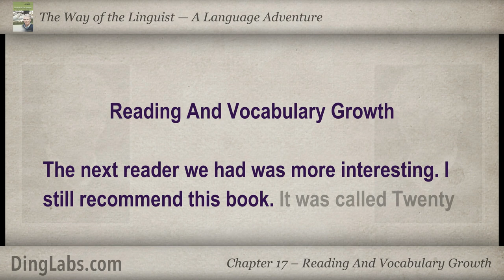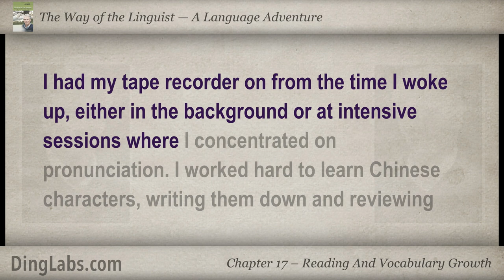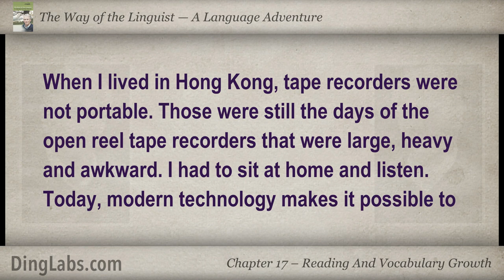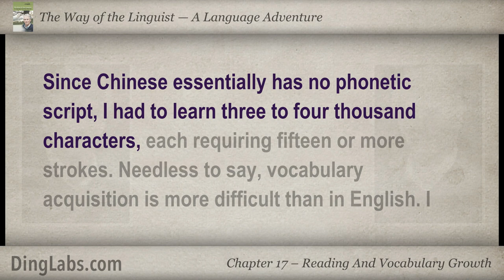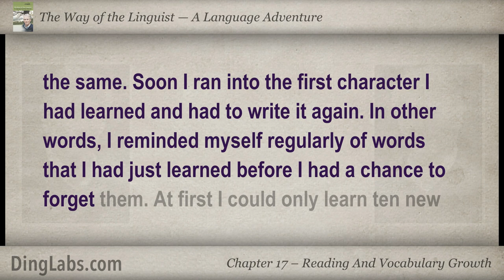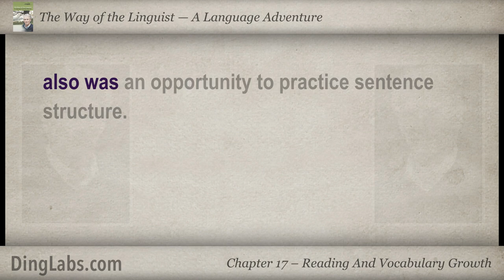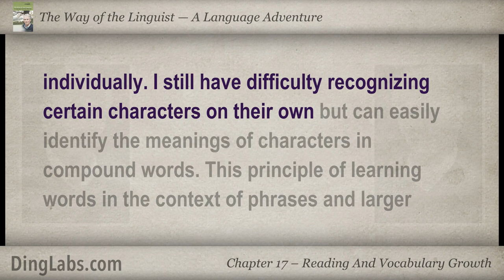17: The Linguist by Steve Kaufmann - A Language Adventure - Reading And Vocabulary Growth